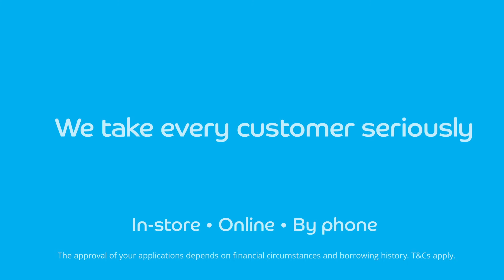Are your customers eating out or dining in? Take reliable payments from wherever you need.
We take every payment seriously.